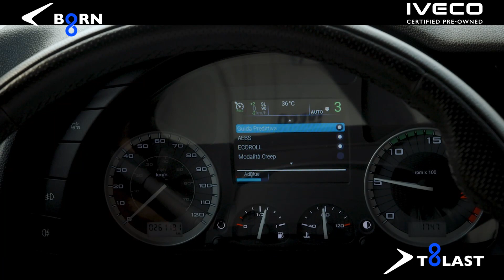IVECO Certified Pre-Owned. the reliable choice for a sustainable second life.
Discover peace of mind with Iveco Certified Pre-Owned vehicles!⭐ Our inspection process ensures top quality, reliability, and performance for every vehicle available.🚚🤩 With a commitment to transparency and customer satisfaction, we provide detailed vehicle histories and warranties, backed by Iveco's trusted reputation. Visit us and learn more about our standards and offerings